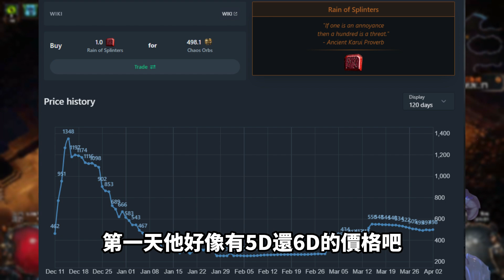POE 3.21 開季拓荒流派推薦！/弓系流派滿街跑？/閃電箭重返榮耀！League starter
永恆珠寶搜尋器
12/26俠客冰盾投POB更新